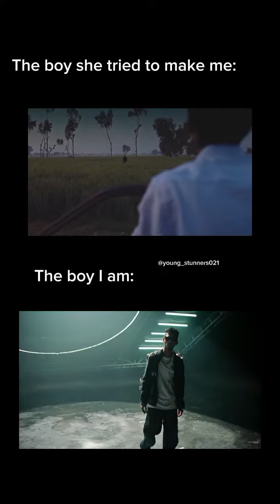jaisa mujhey banana chahti waisi wo bhi nhi Hai| Talha Anjum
Jaisa mujhey banana chahti waisi wo khud bhi nhi hai Talha Anjum
The boy she wants me to be
The boy I am
afsanay
two tone